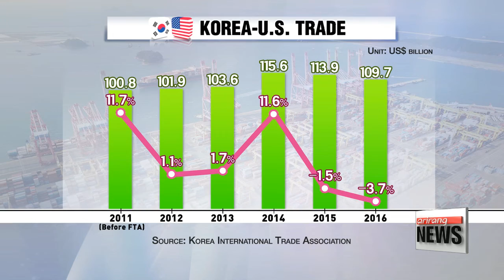Korea-U.S. free trade deal benefits both sides five years on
세계경기 위축 속에서도 한-미 FTA '윈윈' 효과

Today marks five years since the free trade deal between South Korea and the United States took effect.
The figures show that both countries have benefited over the past five years,... but with President Trump denouncing the pact as a job destroyer,... it's unclear what the future holds.

Five years have passed since the free trade deal between Korea and the U.S. took effect.
It's been a tough journey -- during the negotiation process, it was a contentious issue in Korea with strong protests,... and now the U.S. is denouncing the deal as a job destroyer.

"But so far,... it's been a win-win for both countries. While global trade has fallen two percent every year over the past five years,... trade between Korea and the U.S. has expanded at an annual rate of 1-point-7 percent since the deal took effect."

Bilateral trade between the two countries stood at 109-point-7 billion U.S. dollars last year,... up from 100-point-8 billion in 2011 -- a year before the FTA went into effect.
The two countries have also increased their presence in each other's markets.
Korea made up 3-point-2 percent of the U.S. import market in 2016,... up from 2-point-6 percent in 2011,... while the U.S. accounted for 10-point-6 percent,... up from 8-point-5 percent.

"A range of supplementary measures were drawn up in the initial stages to protect sectors that could be hit. And despite concerns over an increase in agricultural imports, it hasn't affected the local market much."

Among Korea's exports to the U.S.,... automobiles were one of the biggest beneficiaries,... with outbound shippings more than doubling last year from 2011,... while synthetic resins also saw significant growth.
As for imports from the U.S.,... inbound shipments of automobiles grew almost four-fold during the same period,... while imports of liquefied petroleum gas, or LPG, surged 50-fold.

However, what's worrisome is that the good times may soon be over,... as the Trump administration could seek to renegotiate the deal.
Trump has claimed that the trade pact has led to massive job losses in the U.S.,... and he's also pointed to Korea's increasing trade surplus.
Seoul saw its trade surplus with the U.S. more than double to post 23-point-3 billion dollars in 2016 from 11-point-6 billion in 2011.

"Free trade deals usually emphasize the sectors in which a country has competitive edge. Therefore, from America's perspective, it may seem like a loss for manufacturing compared to Korea. But the U.S. needs to carefully assess whether this is a structural problem... or is partly due to the trade pact."

Experts say that while a renegotiation is likely,... it won't mean drastic change.
But still, because the economic circumstances are different from five years ago, they say the Korean government needs to draw up strategies for defense.
Also, with protectionism in the air,... it should seek cooperation at the international level through multilateral organizations like the G20 or WTO... rather than attempting to move independently.